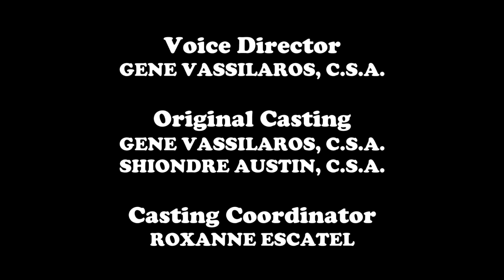Camp W finished short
Nickelodeon approached us to develop our comic into a possible show idea, and this is the short we made to show what the look of that show could be. We also storyboarded a full pilot that made it to animatic, but wasn't completed. Unfortunately Nick passed on our idea, but making this was a very enjoyable experience and I love how it turned out. If you liked the short, you can read the webcomic it spawned from at campcomic.com.